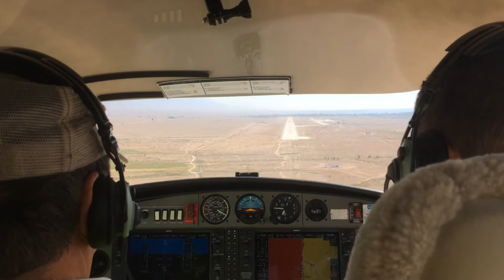Diamond DA-42 EX-11001 Landing UCFL Issyk-Kul 2017 09 04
«SKY KG Airlines» offers its services of NAVAIDS Flight Inspection, aircraft leasing, passengers and cargo transportation, as well as handling at the airports of Kyrgyzstan.
Мы предоставляем услуги по летным проверкам радиотехнического оборудования, аренды воздушных судов, пассажирских и грузовых перевозок, а также хэндлинга в аэропортах Кыргызстана.